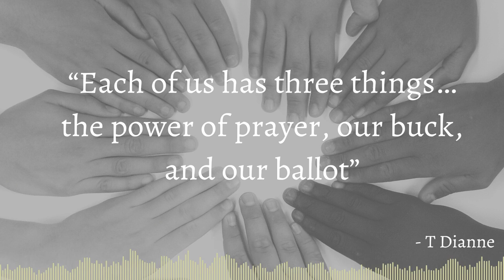1,2,3 Eyes on Me Podcast | Reshaping the Education System with Aaron | ft. Board Member - T. Dianne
This podcast series was designed to shine light on the highs and lows within the education system in order to find solutions for its many issues.

The number one problem within that system (or any pressing need for that matter) is lack of unity. If parents, teachers, political leaders, etc. all focus on one issue at a time, more progress will be made.

Let's figure out what those problems are and come together to resolve them!